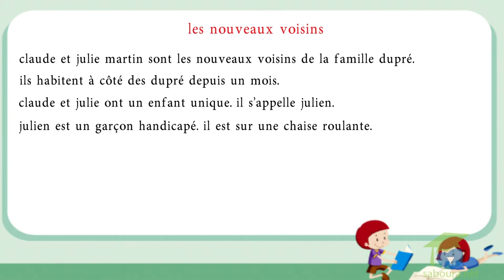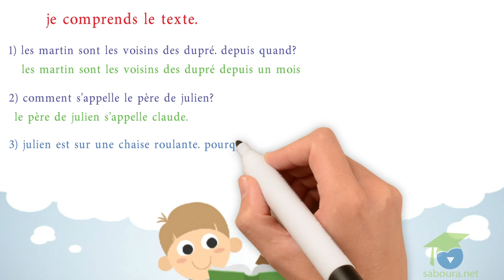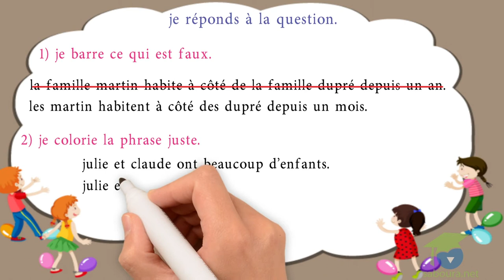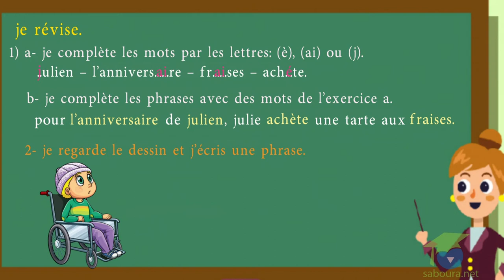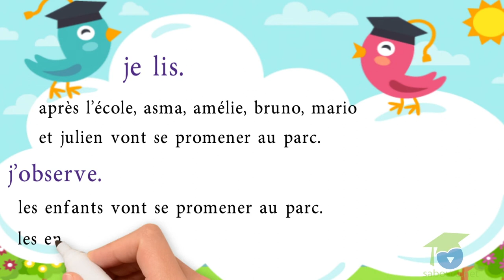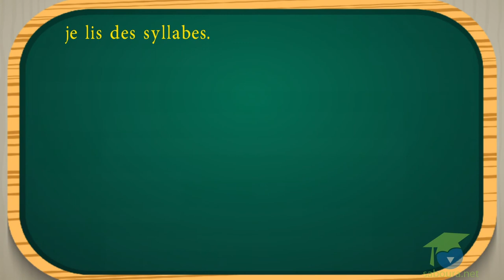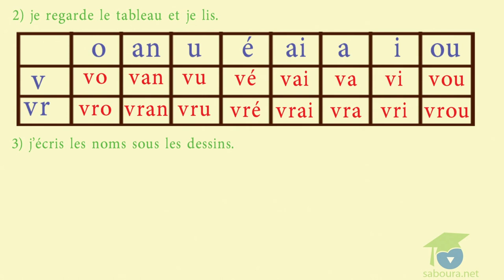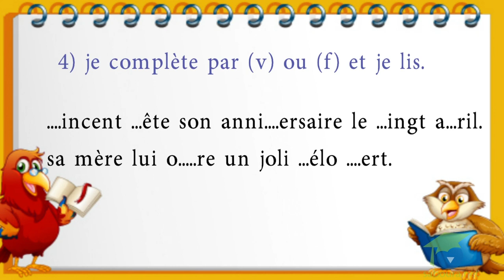Module 13 veux-tu m’aider? partie 2